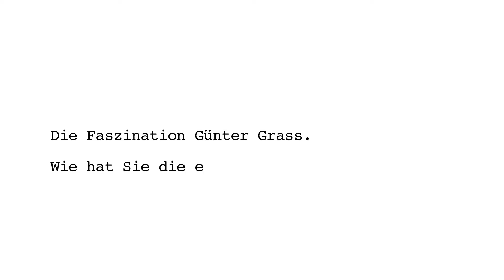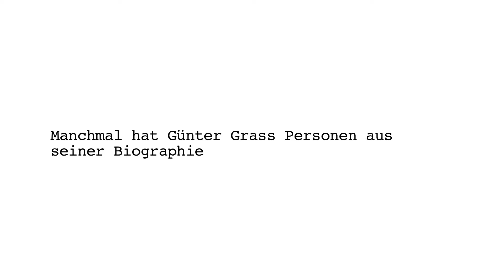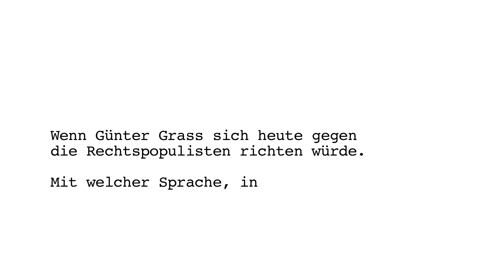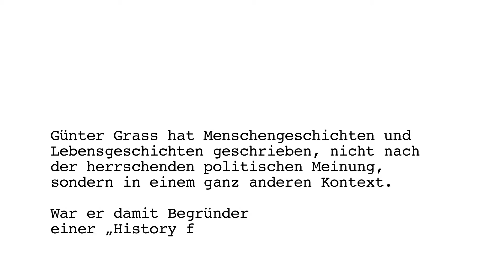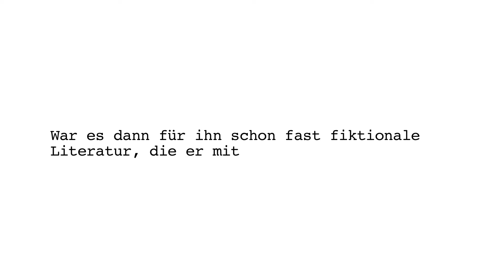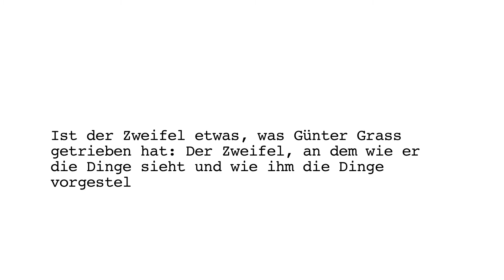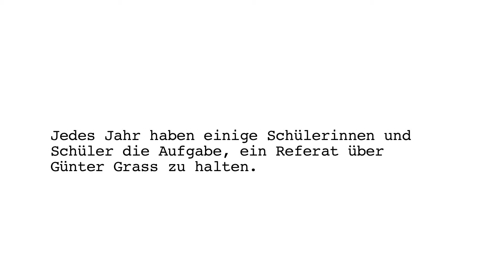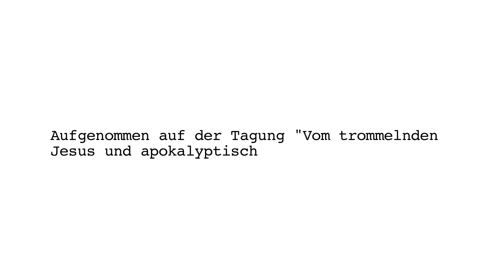11 FRAGEN AN DR. ANSELM WEYER ZU GÜNTER GRASS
Aufgenommen auf der Tagung "Vom trommelnden Jesus und apokalyptischen Engeln" vom 03. bis 05. Juni 2016 in Bad Herrenalb.